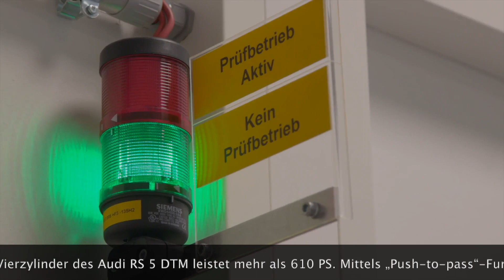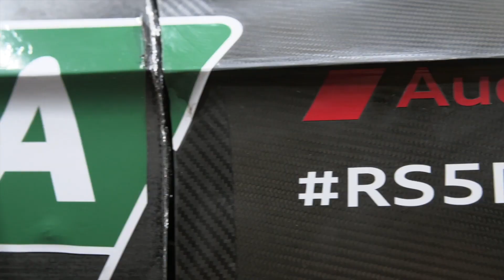Der neue Audi-Turbomotor für die DTM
Beginn einer neuen Ära in der DTM: Ab der Saison 2019 kommen in den Class-1-Rennwagen der populären Tourenwagen-Rennserie moderne und hocheffiziente Turbomotoren zum Einsatz. Der Zweiliter-Vierzylinder des Audi RS 5 DTM leistet mehr als 610 PS. Mittels „Push-to-pass“-Funktion können die Fahrer kurzfristig sogar 30 zusätzliche PS abrufen.